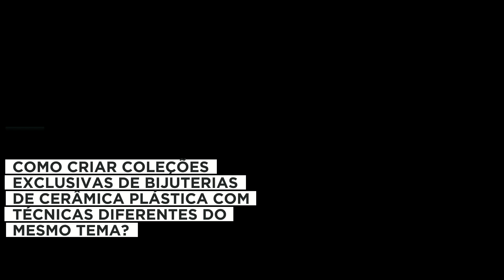Como criar coleções de bijuterias de cerâmica plástica com técnicas diferentes do mesmo tema?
Olá, minha gente criativa!!!
Eu ajudo Mulheres a Produzir Bijuterias Exclusivas e 1000% Lucrativas!

*Datas de eventos e abertura de cursos podem estar expirados.

Deixe seus comentários abaixo do vídeo que responderei muito em breve!
Curta, compartilhe e ative o sino das notificações🔔, pois assim você será notificada sobre os vídeos, novos tutoriais e dicas da Paty!

Cerâmica Plástica e toda a linha da PVClay, ferramentas especiais, peças para montagem e insumos e materiais para acabamentos de acessórios em Cerâmica Plástica (Polymer Clay)

PARA QUEM QUER COMEÇAR💛:
Vídeo com lista de materiais para lhe ajudar a começar com a Cerâmcia Plástica (Polymer Clay)

ONDE COMPRAR A CERÂMICA PLÁSTICA DA MARCA QUE EU USO (PV CLAY)